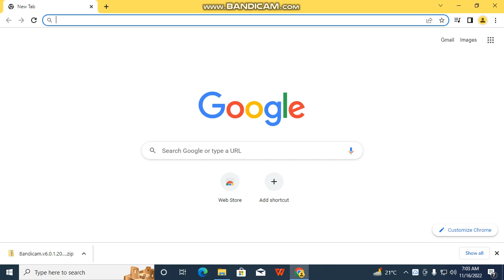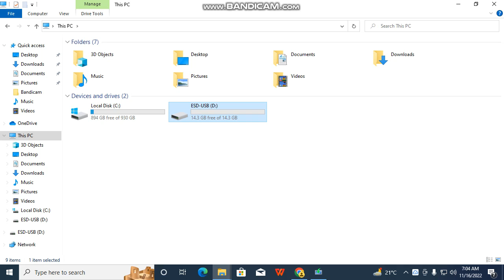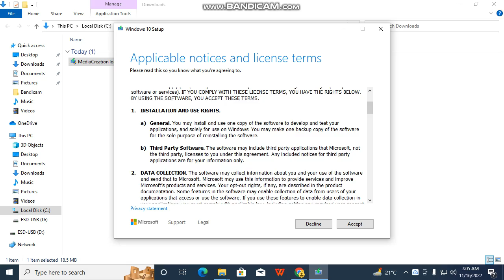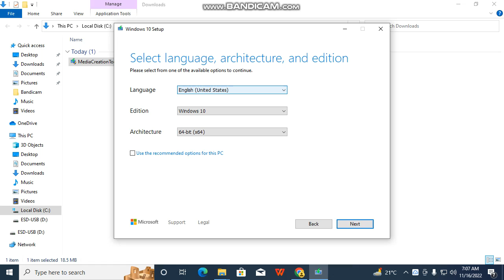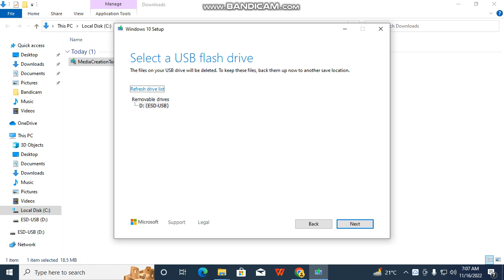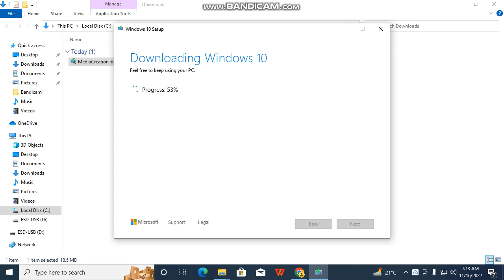Windows 10 Bootbale pendrive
How to make bootable pendrive official windows 10